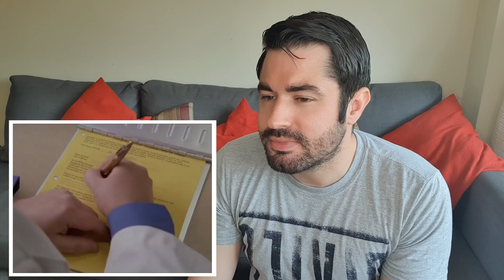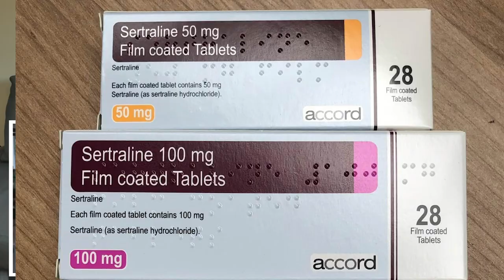Doctor REACT to SCRUBS | Psychiatrist Analyzes Debilitating OCD | Dr Elliott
I'm Elliott, a JUNIOR DOCTOR specialising in psychiatry and mental health. Thank you for all the requests. I love Scrubs and this episodes is one of my favourites. It's all about OCD.

Who to contact
• call your GP – ask for an emergency appointment
• call 111 out of hours – they will help you find the support and help you need
• contact your mental health crisis team – if you have one
• If your life is in danger then call 999 or go to A&E

Self-harm links

Drug and alcohol support